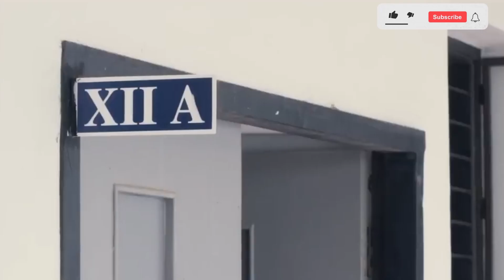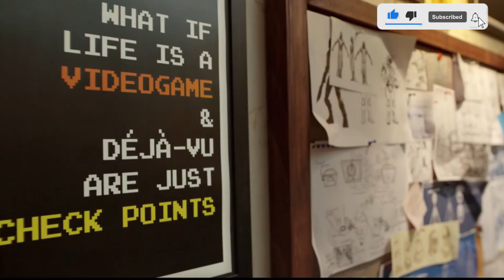👿TOP 5 Crime thriller suspense movies in hindi dubbed | south and bollywood thriller movie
This video is all about crime thriller movies Hindi dubbed that available on youtube and telegram.

watch the first part of the crime thriller suspense movie in Hindi dubbed

Here is the gear that I used to make my videos
(if you buy from these links I get a small amount of money that will support me to run the channel)

Graphics Card

Album:
Artist: C418

best suspense movies on youtube,
best indian movies on netflix,
top 10 crime thriller movies in hindi,
best bollywood crime thriller movies,
best movies on youtube in hindi,
crime thriller,
suspense thriller south movies,

If you are still reading YOU ARE AMAZING .Thank you for your time!